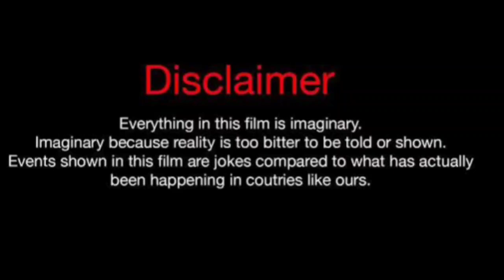Leasa Vs J Diva (Kountry Wayne Member) Real Life Partners 2024